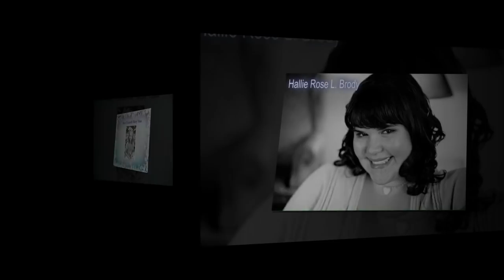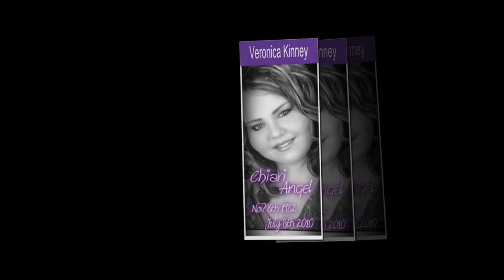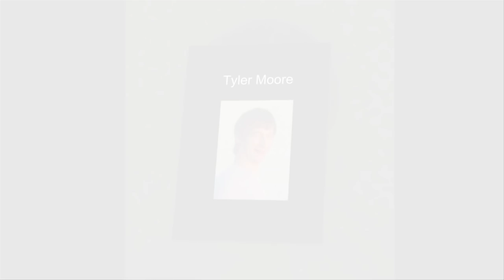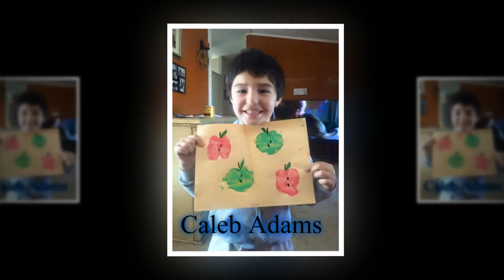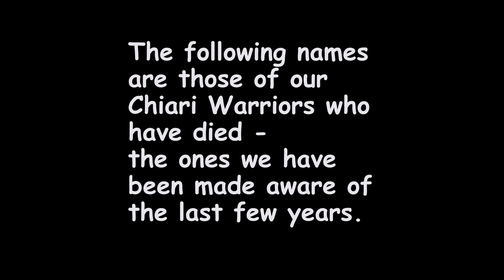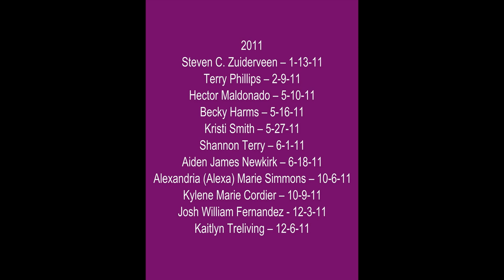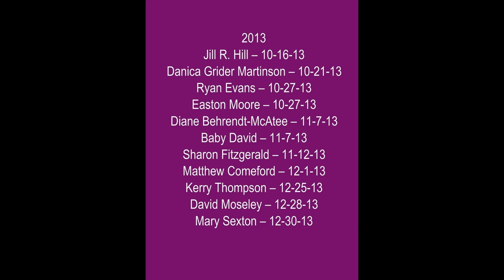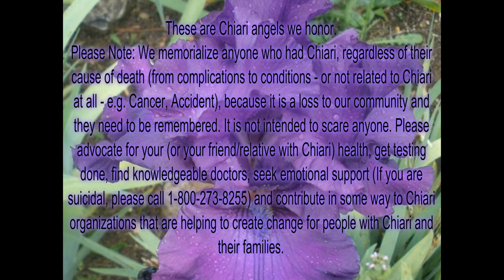In Honor of Our Chiari Warriors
Thanks to social media, we began to realize we were losing our fellow Chiarians in significant numbers. So, for the last several years, we began to record their names. This is our way to honor them, to remember them, to hold their loved ones in our hearts. For the month of September, we will share their names and ask you to honor them too. Speak their names. Send love, good thoughts and prayers to their loved ones because 'If you remember me, I will be with you always.”

[We memorialize anyone who had Chiari, regardless of their cause of death because it is a loss to our community and they need to be remembered. It is not intended to scare anyone. Please advocate for your (or your friend/relative with Chiari) health, get testing done, find knowledgeable doctors, seek emotional support and contribute in some way to Chiari organizations that are helping to create change for people with Chiari and their families. ]